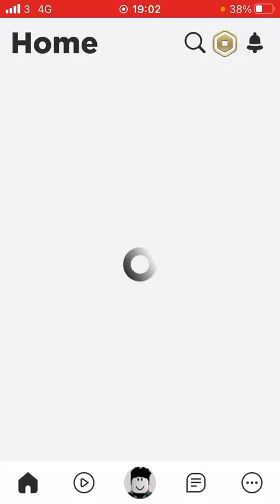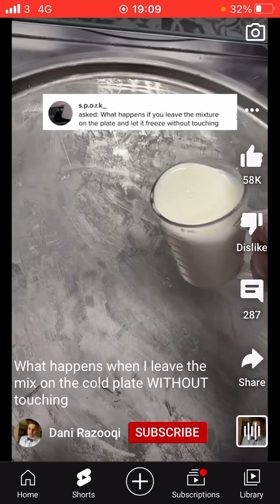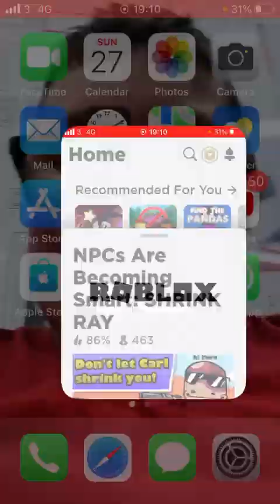My game play on Roblox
This was a game play on Roblox and I’m also making full videos